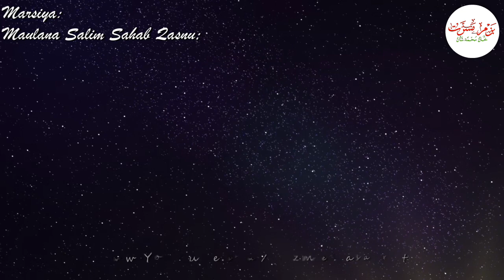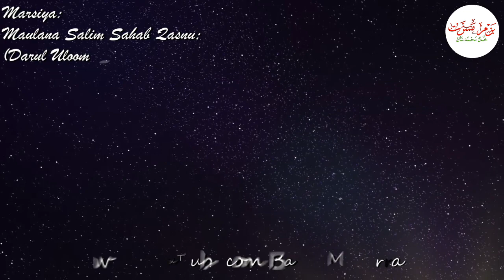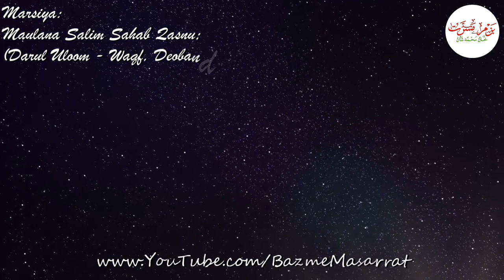Emotional Nazam on Maulana Salim Sahab Qasmi, "Deoband ki zameen pe" Sajid Falahi - Bazme Masarrat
Bazme Masarrat;
Marsiya: Hazrat Maulana Salim Sahab Qasmi (Darul Uloom Waqf, Deoband);
Deoband ki zameen pe sakta sa chaa gaya;
Voice: Sajid Falahi;
Scipted By: Md. Salim Fareedi;